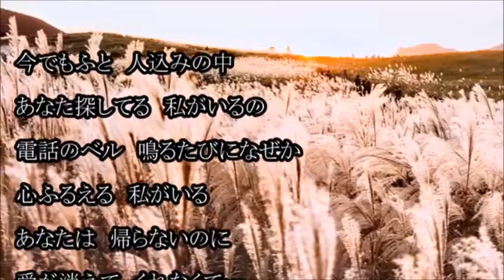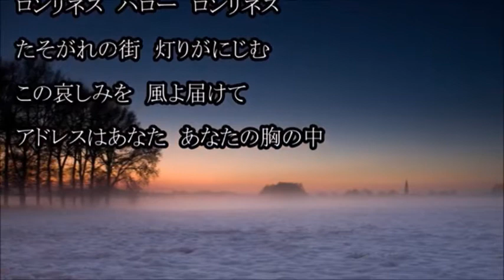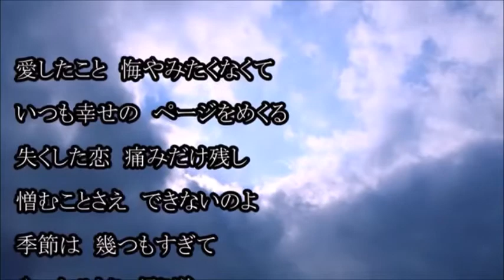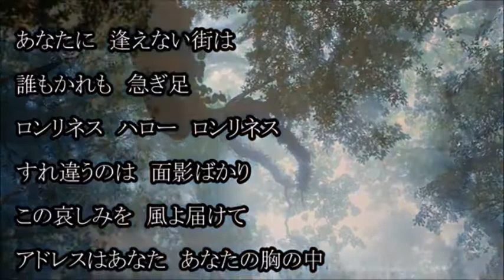哀しみのアドレス まつざき幸介 miya cover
哀しみのアドレス　まつざき幸介　カラオケ tomogara2 さんからです。感謝！